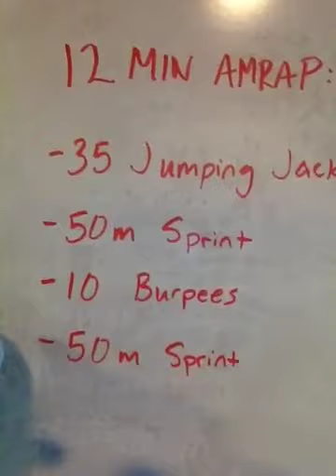Day 9 of Mission: Get Slim in 21 Days